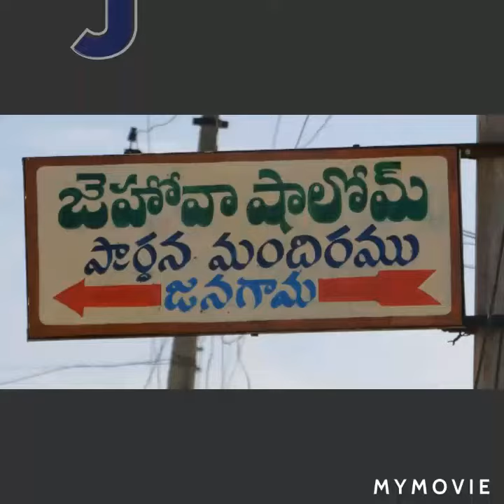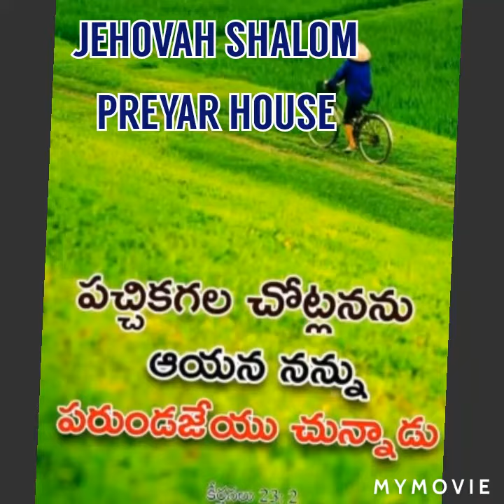JEHOVAH SHALOM PREYAR HOUSE, JANGAON